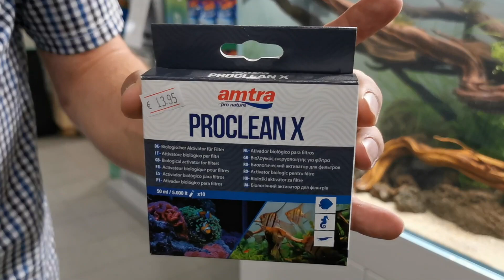Das 270 Liter Aquascape Show Aquarium nach 1 Woche Einlaufphase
Hey freunde, es ist jetzt eine Woche her seitdem wir das 270 Liter Show Aquascape Aquarium bei Pfisterer Aqua Tec eingerichtet haben und nach 1 Woche ist die Einlaufphase  im vollem gang. Wir haben zwar noch keine Algen im Aquarium aber dafür einen Bakterienrasen den wir jetzt erstmal in den griff bekommen müssen. Außerdem haben wir das Hardscape noch etwas erweitert, ein paar zusätzliche Wasserpflanzen eingesetzt und einen Außenfilter installiert. Wir werden euch in den nächsten Videos Tipps geben wie man die Einlaufphase verkürzt bzw wie lange die Einlaufphase im Aquarium dauert und wie man Algen in der Einlaufphase entgegenwirken kann.

Falls ihr mal in der nähe seit, schaut doch mal bei Thomas vorbei:
Pfisterer Aqua Tec
Adresse: Alpenstraße 1, 63811 Stockstadt am Main

Oder checkt mal seine SocialMedia:
Facebook Pfisterer Aqua Tec:

Vielen Dank an die Firma Amtra:
Amtra: